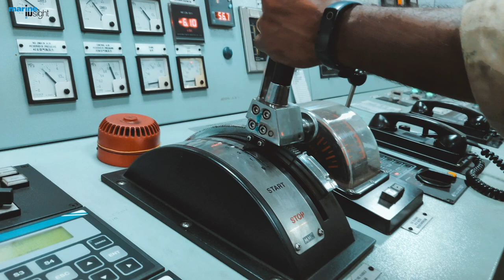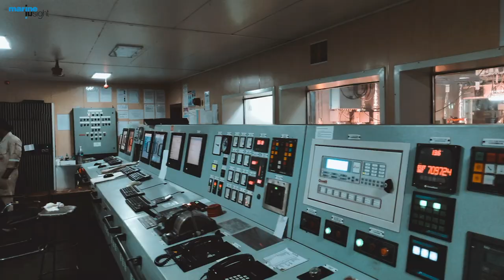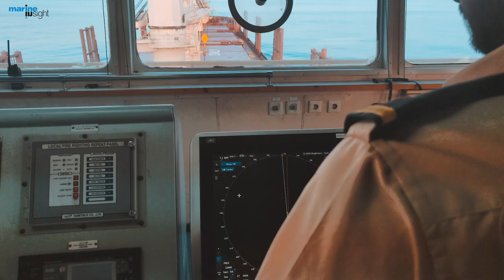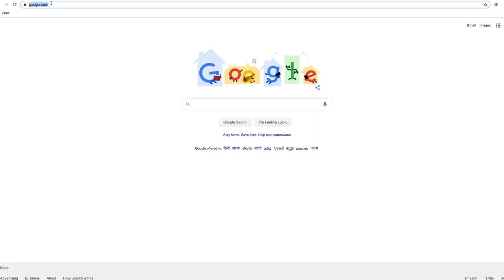Life At Sea - Marine Insight Youtube Channel Trailer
Welcome to the Marine Insight Channel, the Gateway to the life at sea of the seafarer and merchant navy tribe.

About 90% of the World's trade is carried by sea using different types of ships. Still, it's sad that many people do not know anything about this important yet invisible merchant navy industry and its heroes who drive the world- The Seafarers performing their job at sea. This Day of the seafarer 2021 theme is - Seafarers: at the core of shipping's future. Let us all thank the seafarers for their hard work this seafarers day 2021.

About Marine Insight

We are a group of professionals who work on ships and everything you will see on this channel is from our knowledge and experience.
Stay around and you will learn...
✅more about the adventurous and interesting life at sea in the merchant navy
✅about the brave and unique professionals who work in the maritime industry
✅about how this industry operates
✅about a totally new world, you might not have seen before.

You can expect to see videos on some advanced technical knowledge along with some really cool facts and stories. If you are someone who
➡works in the maritime industry and want to improve your knowledge
➡or what to know how you can join this industry
➡or are just here for some entertainment

We bet you will not be disappointed.

CINEMATOGRAPHY/ VIDEO EDITING - Varun Krishnamurthy (Deck Officer)
VOICE-OVER - Nimish Dayalu